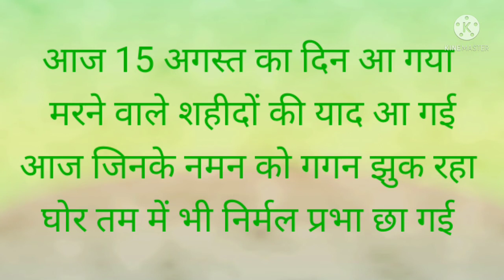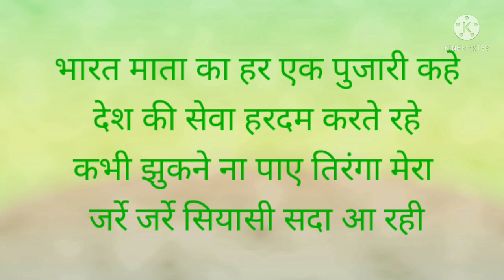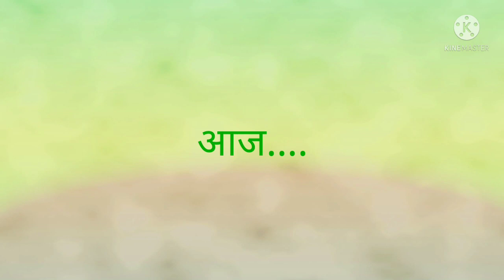आज पंद्रह अगस्त का दिन आ गया-देशभक्ति गीत-लोकगीतों की सुगन्ध#deshbhaktigeet